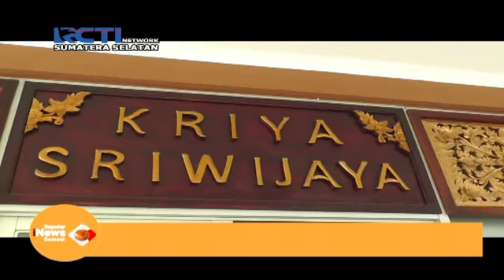GEDUNG KRIYA SRIIWIJAYA TERBENGKALAI